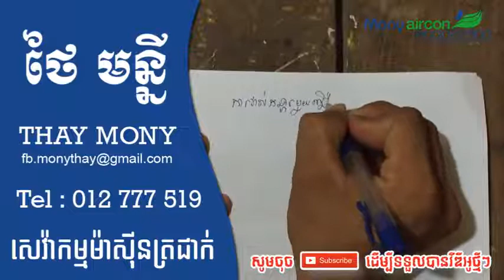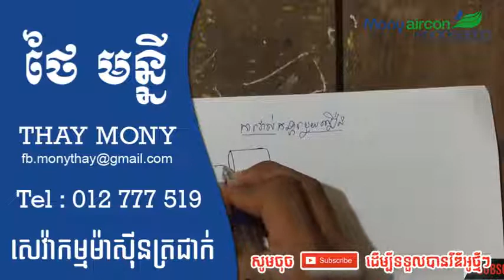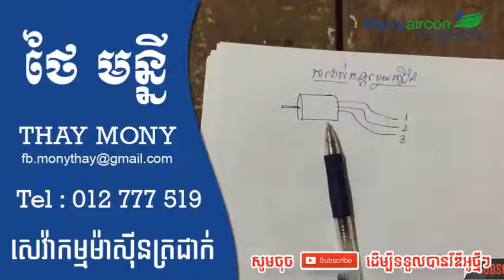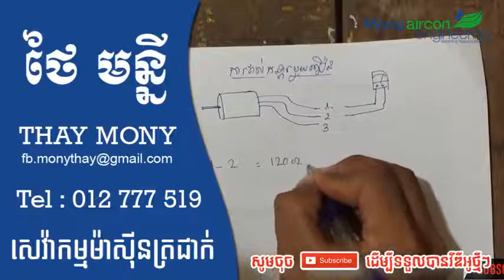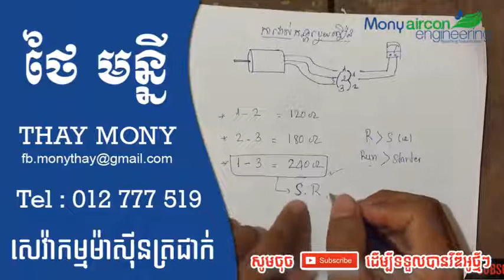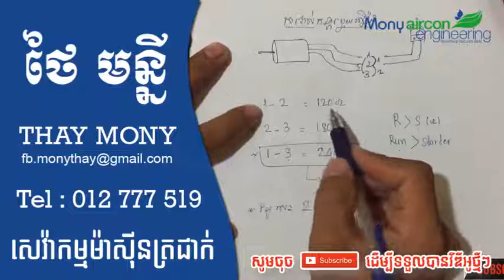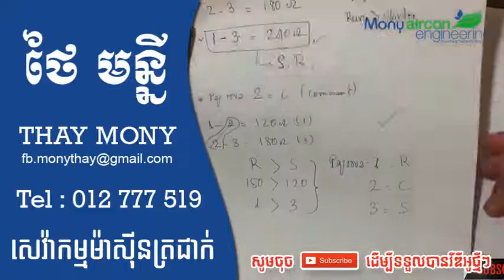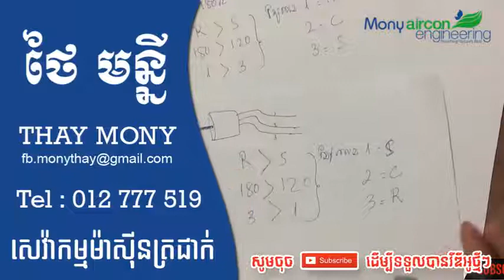របៀបវាស់ល្បឿនកង្ហារម៉ាសុីនត្រជាក់ - M Share